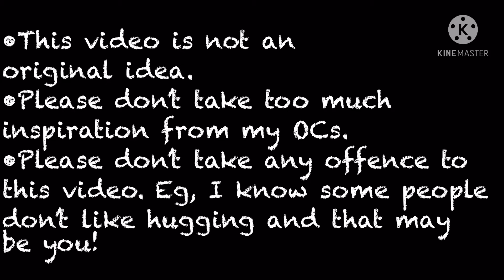How My OCs Would React To Y/N Hugging Them!~GL Skit~Not Original